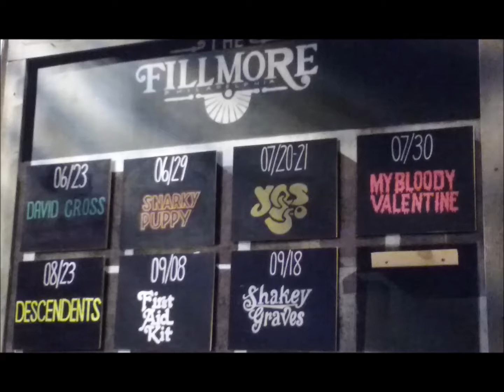Yes Interviews: 11/24/17 - Jon Kirkman Interviews Billy Sherwood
Yes Interviews
Date: 11/24/17
Item: Jon Kirkman Interviews Billy Sherwood